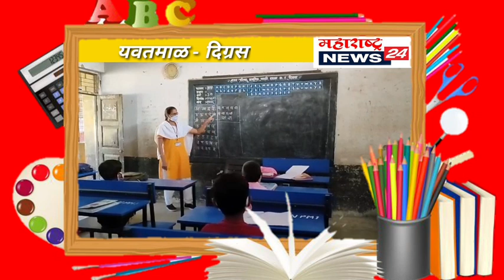Digras ~विद्यार्थ्यांचे स्वागत करून १ ली ते ४ थीच्या शाळेचा श्रीगणेशा